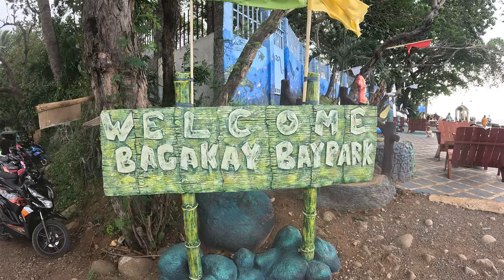Bagakay Bay Park: Sea Life Statues Galore! 🐟🐙✨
Bagakay Bay Park in Kinoguitan, Misamis Oriental isn’t just a dreamy coastal spot—it’s also a playful wonderland of sealife statues! 🦀🐠 From adorable turtles to crabs and even majestic whales, these statues make the park feel like a living, breathing marine storybook. 🐋🌊

Kids (and kids at heart 😉) will love posing with these sea-inspired art pieces scattered around the park. It’s the perfect spot for snapping fun, quirky photos and creating memories that will make you smile every time you scroll through your camera roll. 📸💙

So come for the scenic views, stay for the cute sea life statues, and leave with your heart swimming in joy! 🐾✨
Who would you bring to explore these ocean vibes on land? Tag them below! 💬👇